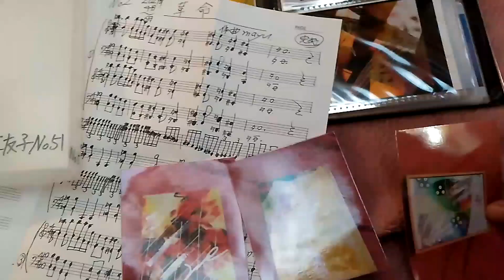160Picture book Ｎｏ51 📕付属Picture